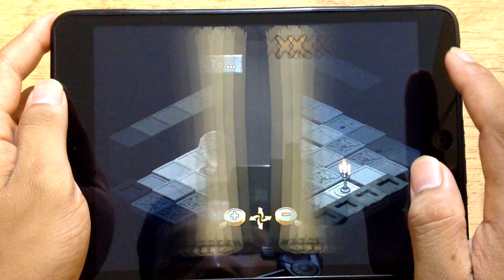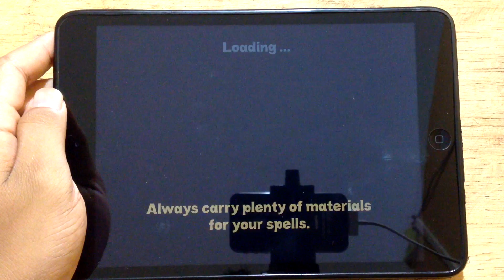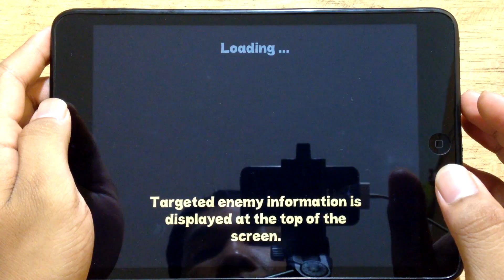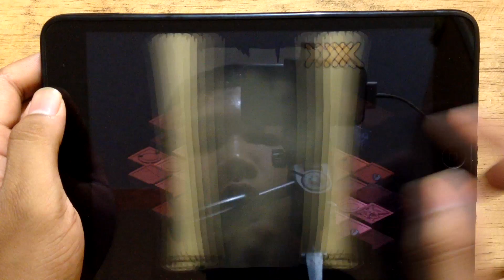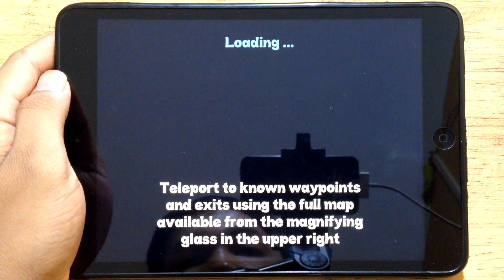ហ្គេមថ្មីបែបផ្សងព្រេង កាប់ ប្រើSpell ភ្លើង រន្ទះបាញ់ ជាសំណព្វហ្គេមរបស់ខ្ញុំ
▶▶ទាយយកហ្គេមនេះ Rogue Wizart
      *Android : Coming soon
លោកអ្នកអាចទស្សនាវីដេអូរបស់ខ្ញុំរៀនរាល់ថ្ងៃតាមរយៈការចុចនៅខាងក្រោមនេះ

អរគុណសម្រាប់ការគាំទ្ររបស់អ្នកទាំងអស់គ្នា
លោកអ្នកអាចធ្វើការបរិច្ចាកថវិកាបន្តិចបន្តួចមកកាន់ខ្ញុំបាទតាមរយះ
▶▶PayGo: 34049 (អរគុណទុកជាមុន)